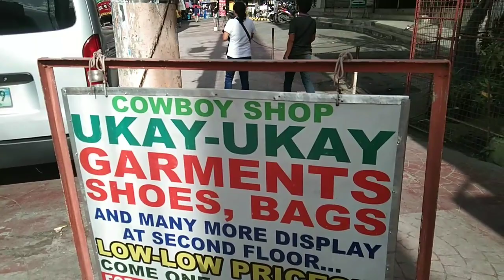UKAY UKAY SHOES DAMING SOLID DAMING PAG PAPIPILIAN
UKAY UKAY SHOES DAMING SOLID DAMING PAG PIPILIAN

STORE LOCATION: malapit po sa LRT V MAPA STATION sta.mesa

open Po tayo sa mga gsto mgpa Hook up mga Boss